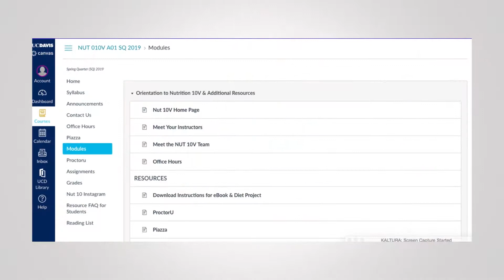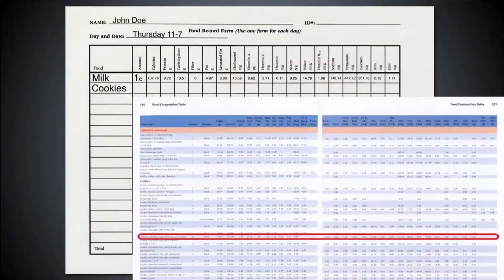NUT 010V - Discoveries and Concepts in Nutrition - Debbie Fetter - UCD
Nutrition as a science; historical development of nutrition concepts; properties of nutrients and foods. Not open for credit to students who have taken an upper division course in nutrition.